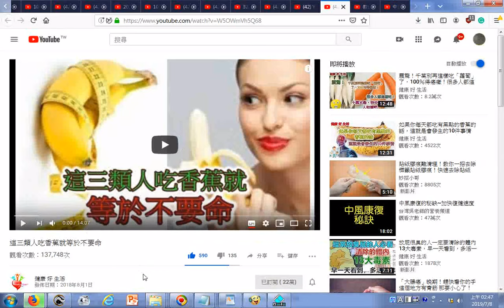瀏覽 這三類人吃香蕉就等於不要命20180801 特別是，容易怕冷、手腳冰冷、經痛者，更該對上述水果加以忌口